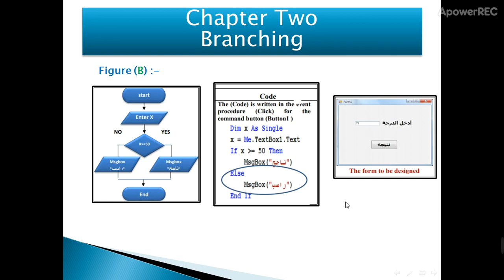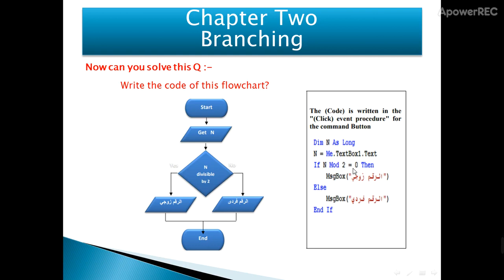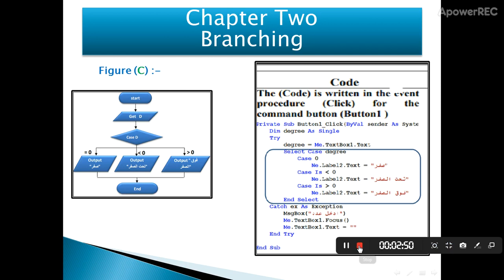3ع - حاسب آلى - ( 4 )